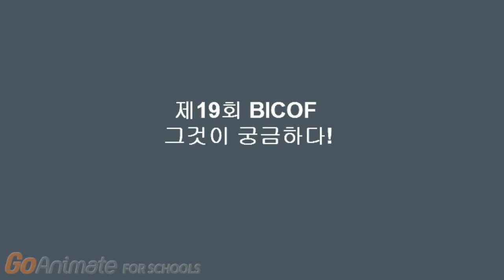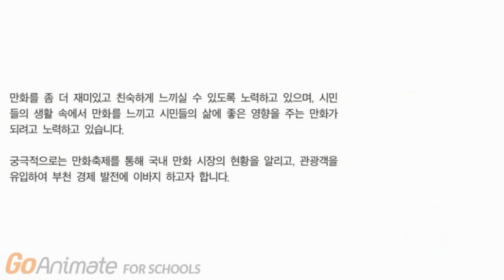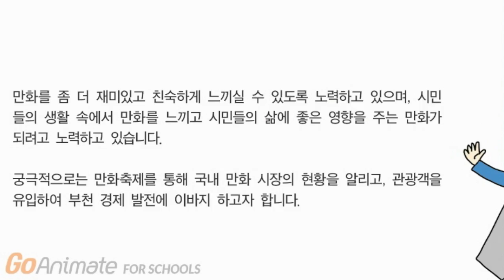제19회BICOF 그것이 궁금하다 만저봐 토토로 기자팀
2016년 제19회 부천국제만화축제! 그것이 궁금하다.
궁금증을 해결해줄 부천시민만화기자단 만저봐의 토토로팀이 떴습니다.